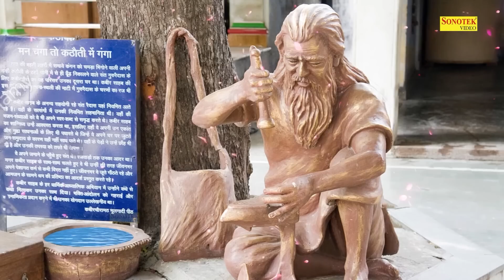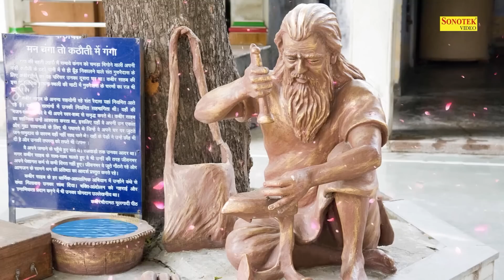जा के सर गुरु ज्ञान है, सोई तरत भव माँहि | संत कबीर अमृतवाणी | Sant Kabir Ke Dohe | Kabir Bhajans